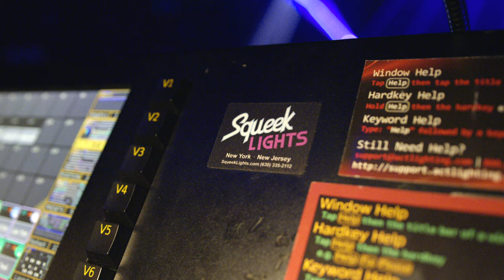New Music | Update #8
New music. Upcoming project at The Ruby Stage at Squeek Lights.